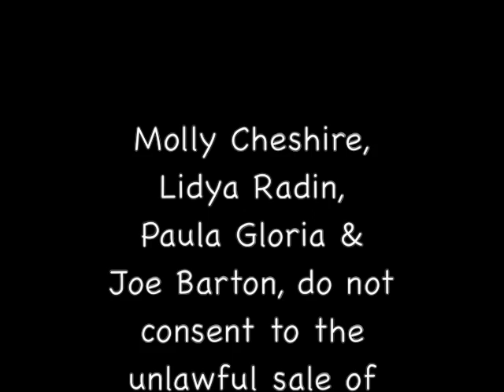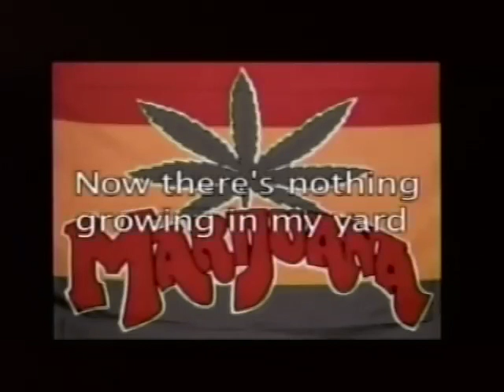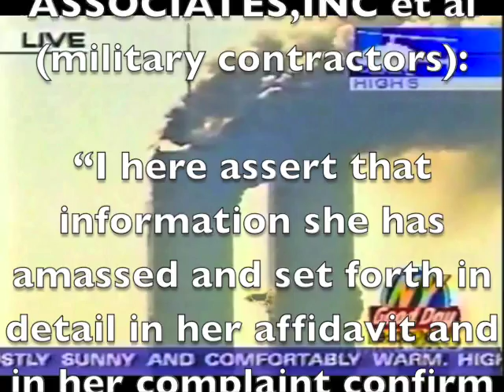Intro for Meetings with Remarkable People by Molly Cheshire w/ Judy Wood Lawsuit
This is the intro for the Cable Show "Meetings with Remarkable People by Molly Cheshire", a partner in the eradication of crime! has Hutchinson Affidavit.